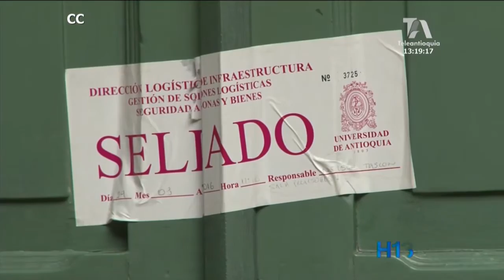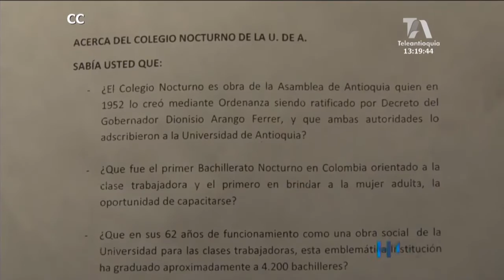Estudiantes rechazan cierre del colegio nocturno de la Universidad de Antioquia.